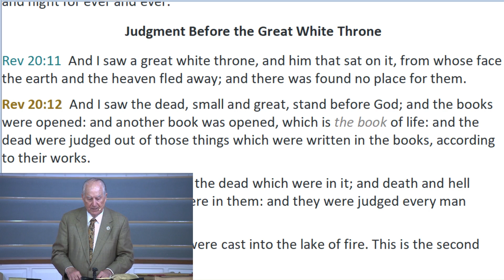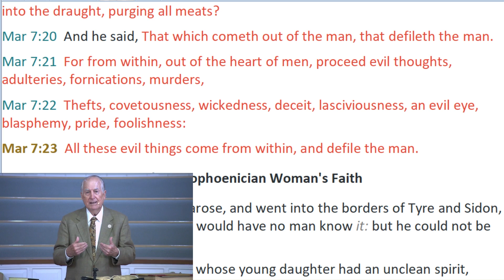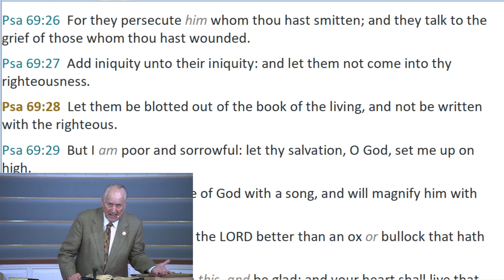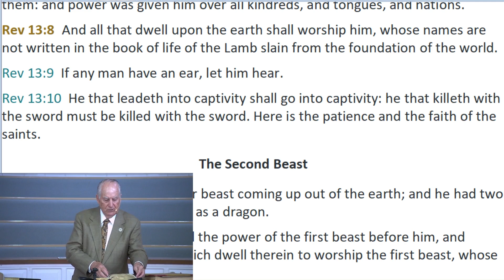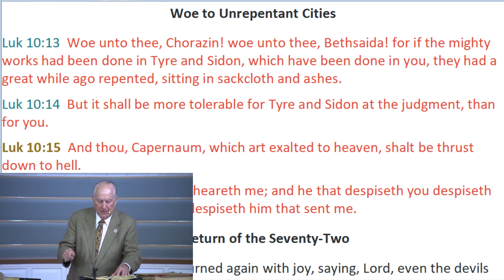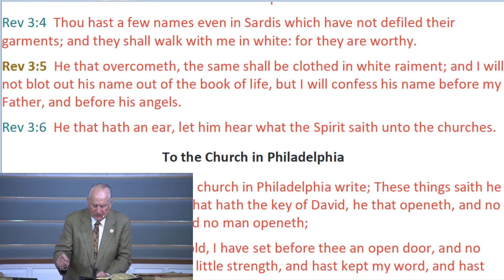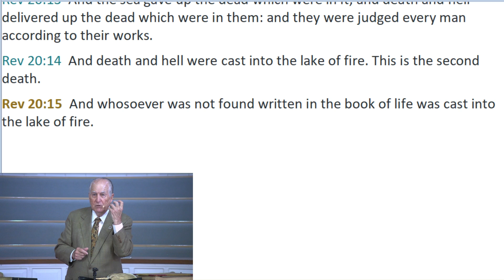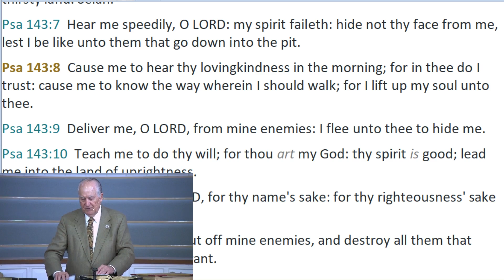The Book Of The Living VS The Book Of Life | Dr. Ralph Yankee Arnold | BBN